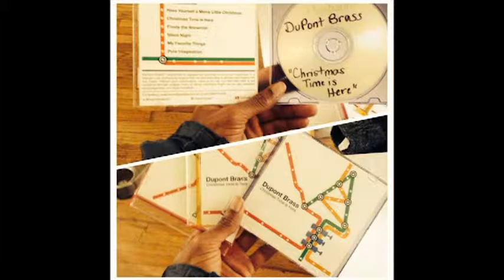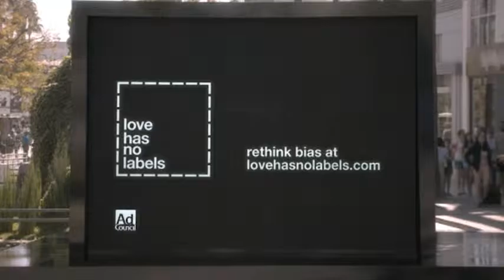Studio 901- Dupont Brass